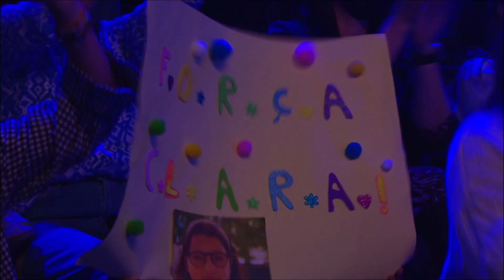Carolina Deslandes e Clara Gonzalez - "Por Um Triz" | The Voice Kids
A concorrente Clara Gonzalez e a mentora Carolina Deslandes cantam juntas a canção "Por Um Triz".